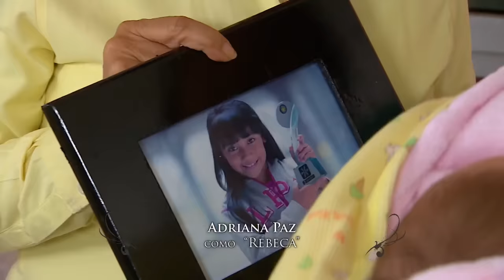Rebeca está desolada por la desaparición de su hija | La rosa de Guadalupe 1/4 | Una moneda de...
Ocho años han pasado desde que Rebeca vio por última vez a su hija, quien en ese momento era una bebé inocente.